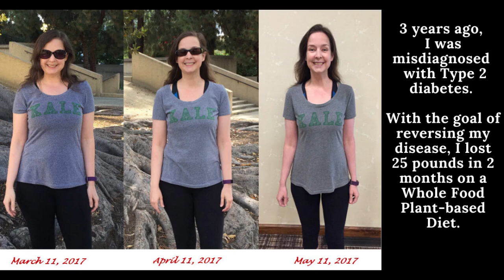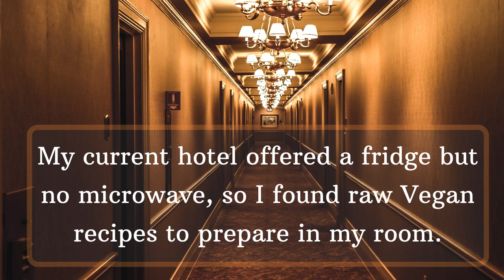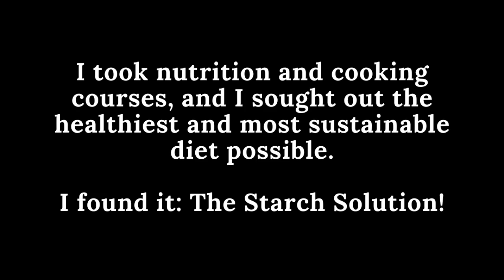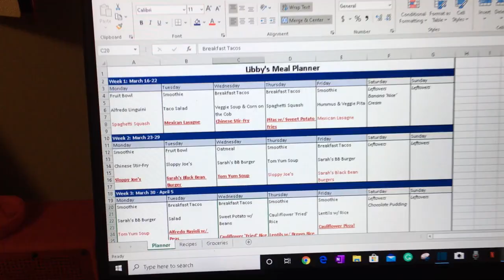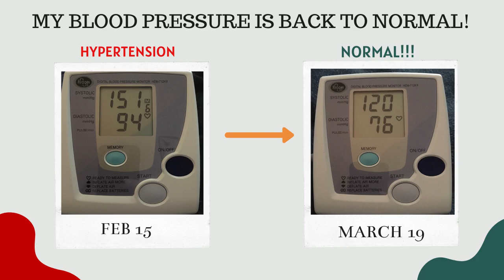How I Lost 23 Pounds in 2 Months with a Whole Food Plant Based Diet: Hooray for Carbs!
How I lost weight quickly with a Whole Food Plant-based diet, and am using Dr. McDougall's Starch Solution to keep the weight off FOREVER! I also eliminated my high blood pressure and have more energy, while enjoying delicious homemade oil-free Vegan meals.
As a Type 1 diabetic (originally misdiagnosed with Type 2 diabetes), my doctors recommended a low-carb diet, but I discovered that carbs only  continually raise blood sugar when consumed with fat.  Instead, I reduced my total insulin needs by 50% by following a high carbohydrate, low fat diet and by leveraging tips from Mastering Diabetes, like Intermittent Fasting (IF) and regular activity.
I love sharing my favorite WFPB meals and recipes.